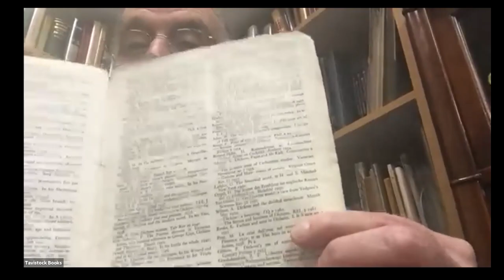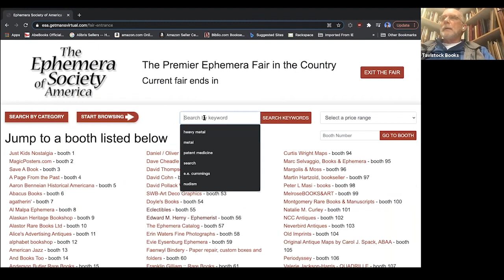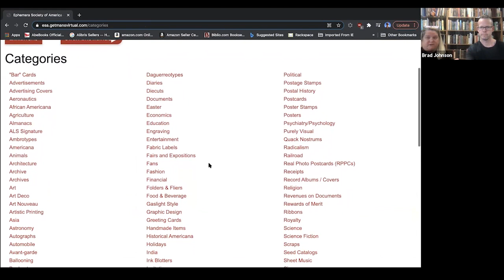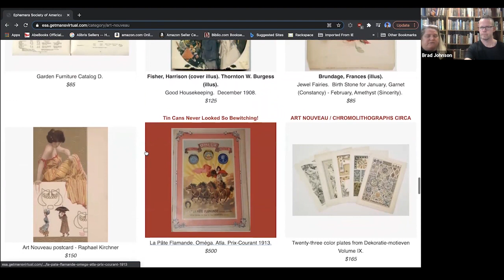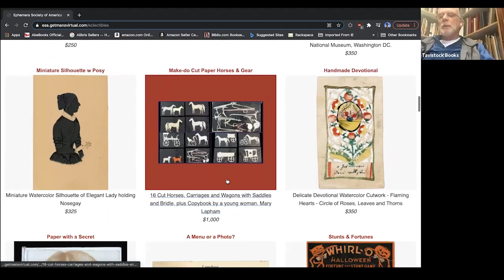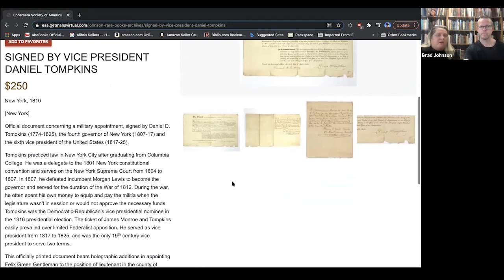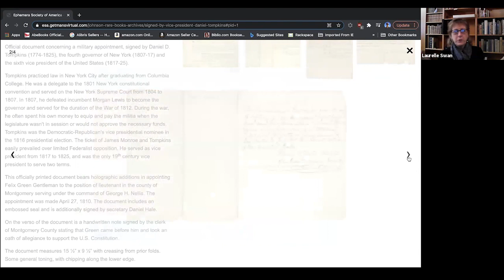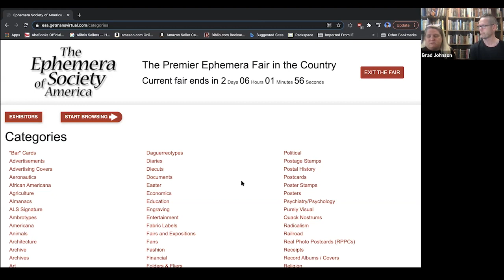Virtual Book Fairs 101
Join us for tips on shopping virtual book fairs and then shop the Western States Virtual Book & Paper Fair being held April 29-30, May 1, 2021 at: